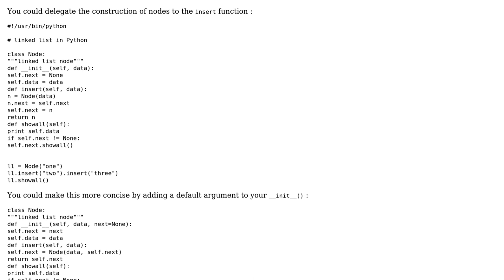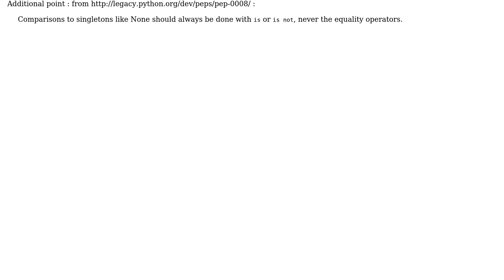Code Review: Passing Node objects into insert routine of linked list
With thanks & praise to God, and with thanks to the many people who have made this project possible! | Content (except music & images) licensed under CC BY-SA | Music | Images & others | With thanks to user SylvainD user SAM OnELA user Jamal user Edward and the Stack Exchange Network Trademarks are property of their respective owners. You are responsible for your own actions.